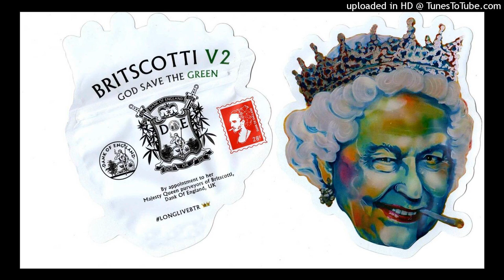[Free] Al B Smoov x Thank You Fizzle x Viper Beats Type Beat 2022 - "Lizard Pack!"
Any form of usage of this beat MUST INCLUDE CREDIT IN THE TITLE (prod. Freezie Fantastic).